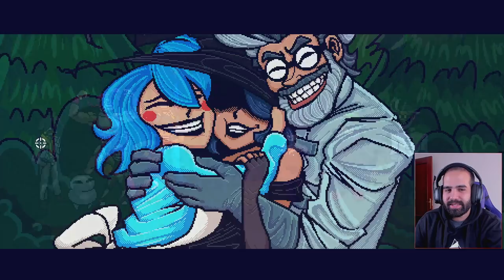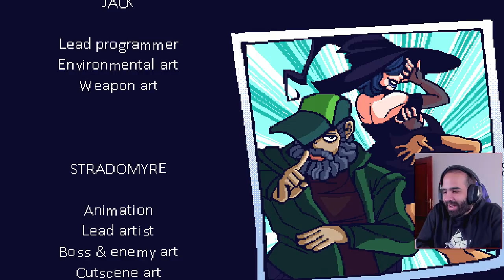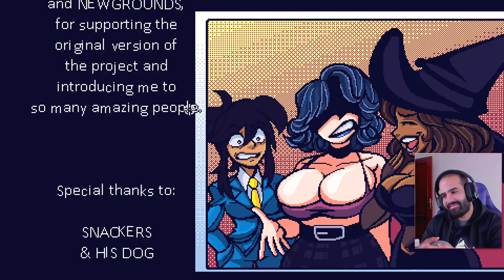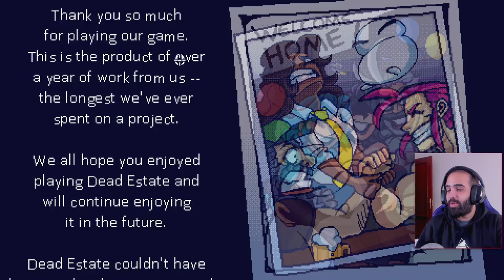Ruta alternativa + Diavola (FINAL VERDADERO) • Dead Estate